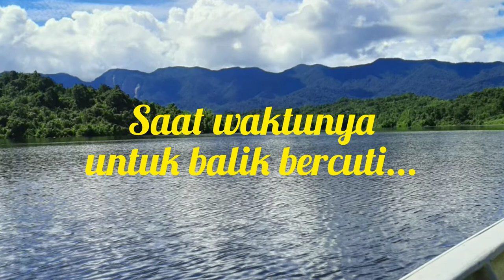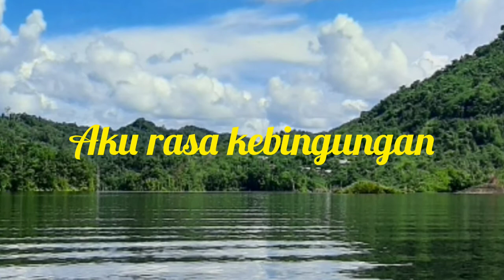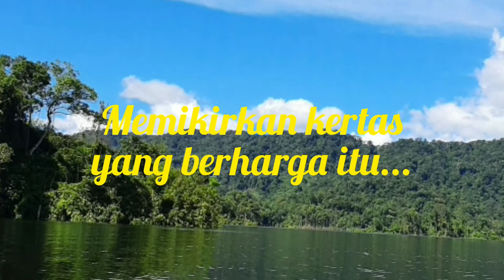SEKSANYA POKAI (PeiTa)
Lyrics & melody: PeiTa @ Peter Augustine
Vocal: PeiTa
Acoustic: PeiTa
Clip: PeiTa

A little bit faster version than the previous.
This original composition is just for fun & should not be copied without the permission from the composer.